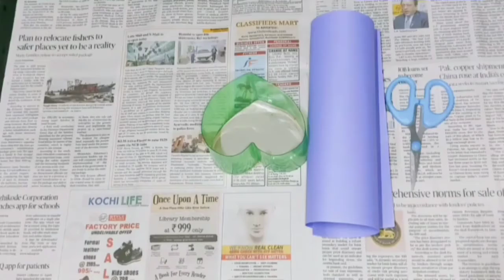Best out of plastic bottles / DIY Plastic bottle hacks / easy gift box out of waste plastic bottle❤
Musician: @iksonofficial